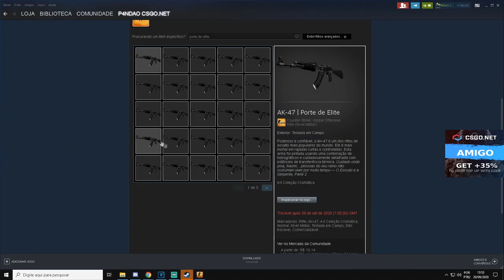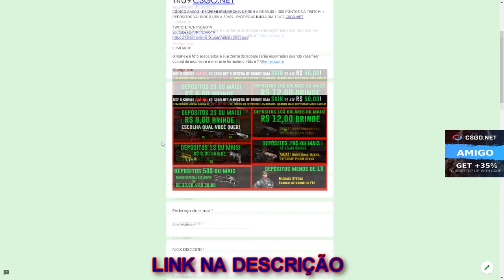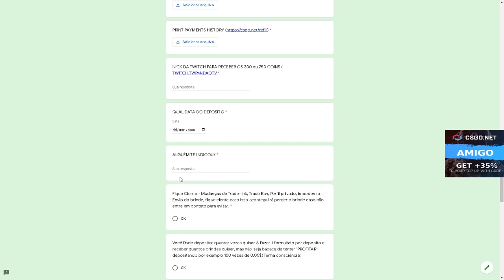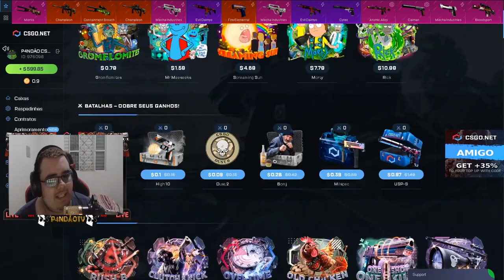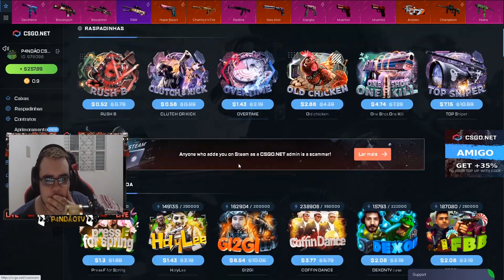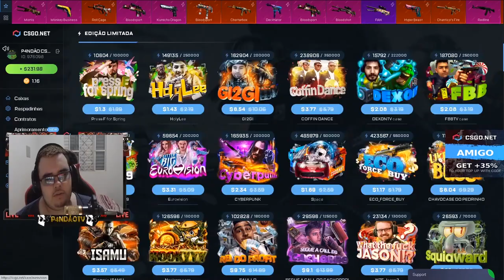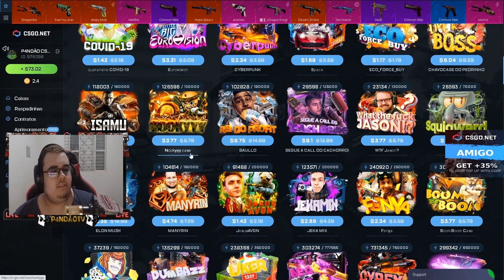CONSEGUI 2 DESERTS SUPER RARAS! 3$ CÓDIGO ESCONDIDO + SORTEIO AK-47 ELITE BUILD